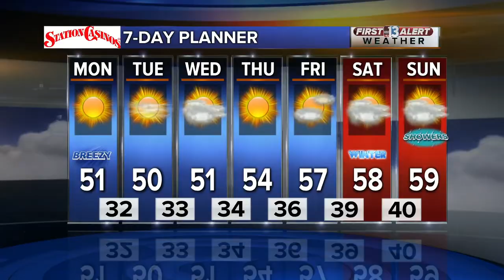13 Action News Latest Headlines | December 16, 7am